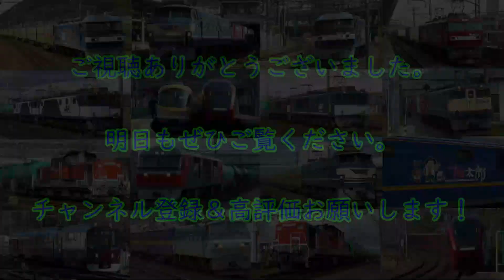【本日の貨物列車】No.442 2021,10,2 第3064番列車 Today‘s freight train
本日の貨物列車は2021年8月3日に西浦和駅で撮影した第3064番列車です。